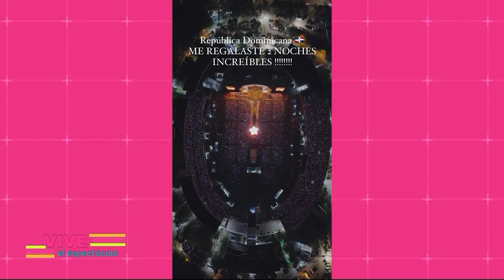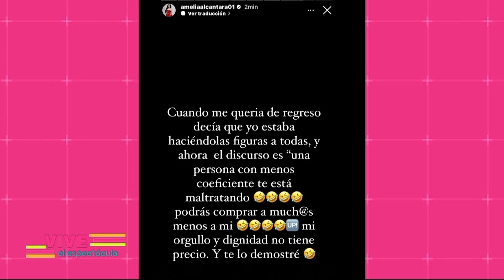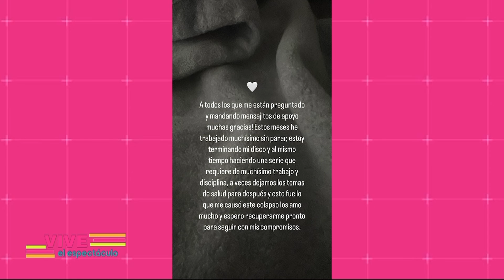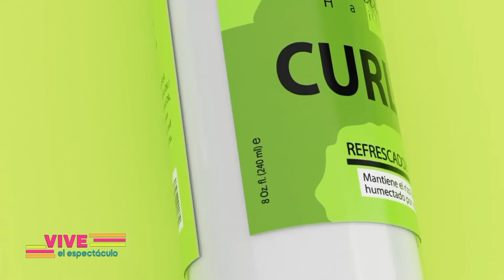Vive el espectáculo: Programa Completo _ 22/03/2024